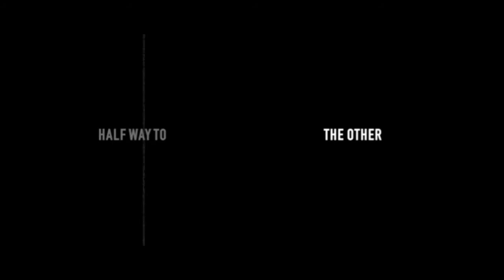Halfway to the Other Side trailer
This new work from dancer / choreographer Salah El Brogy and Mickael 'Marso' Riviere draws inspiration from Samuel Beckett's Waiting for Godot. Rather than making direct references to the play's text, Salah and Marso will utilise their own responses, thoughts and feelings cast from watching the original staged version of the play by using this as a departure point to create movement and shape the work. Premieres at International Dance Festival Birmingham and performed at The Place, London. Filmed and edited by: Benny Williams.